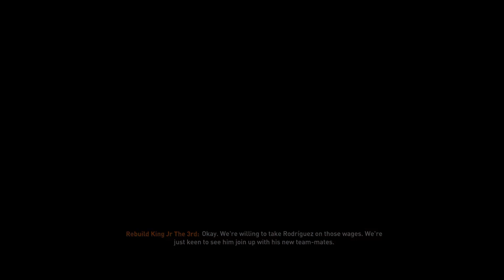I Rebuild BARNSLEY In Fifa 23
Today we Rebuild Barnsley in Fifa 23 Career Mode!
The Goal for this video is to Rebuild Barnsley, until they win the Champions League!